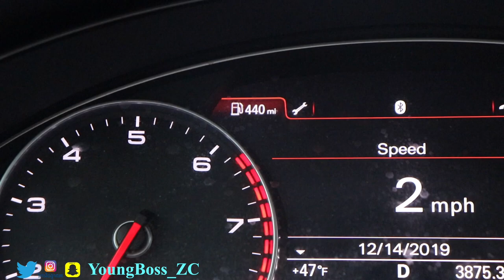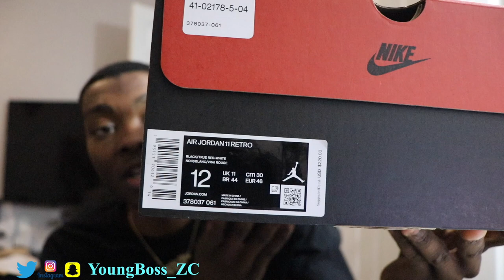LET'S MAKE THIS BRED!!! | Air Jordan 11 Bred Pickup Vlog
I went around my area picking up 7 pairs of Air Jordan 11 Bred 2019 for customers, watch my journey becoming the best Young Boss I can be.

My Dimensions:
Shoe Size- 11-12, Prefer 11.5
Shirt Size- L
Pants- L/ 32,34
Jackets- XL

Gaming:
PS4: ZC2Killer99
XB1: ZC2Killer